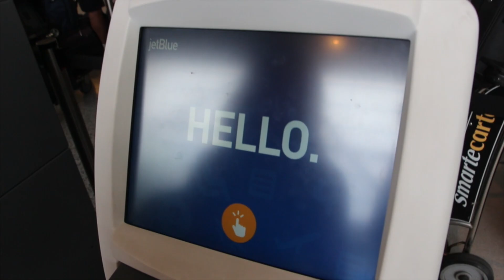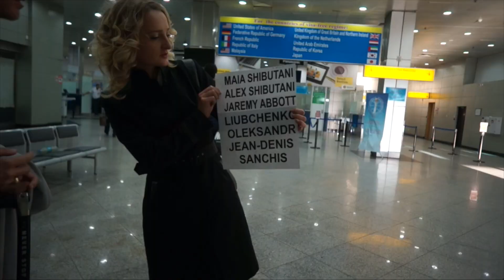Our Trip To Kazakhstan - Denis Ten and Friends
Сәлем!
Last month we spent an unforgettable week in Kazakhstan. This was our first time visiting Denis Ten's home country. Denis was one of the first friends we made at our first Junior Grand Prix back in 2008.

While this was the third year of DenisTenAndFriends, this was the first year our schedule allowed us to skate in the show. It took us 28 hours, but it was definitely worth it. Almaty is a stunning city and the crowd was so welcoming and enthusiastic. The production of the show was impressive and a highlight for us was skating to a live orchestra for the first time. We spent time with old friends and had the opportunity to get to know skaters we've always admired. Many special memories were made with wonderful people. Denis was a fantastic host and his "friends" left feeling more like family.

Like Denis says, Kazakhstan is a very beautiful country. We can't wait to return.

We hope you enjoy this video highlighting our experience!

CAST:

Denis Ten
Stéphane Lambiel
Tatiana Volosozhar & Maxim Trankov
Joannie Rochette
Jeremy Abbott
Elena Radionova
Qing Pang & Jian Tong
Elladj Balde
So Youn Park
Marie-Pierre Leray
Oleksander Liubchenko & Jean-Denis Sanchis

Take Ü There feat. Kiesza - Jack Ü